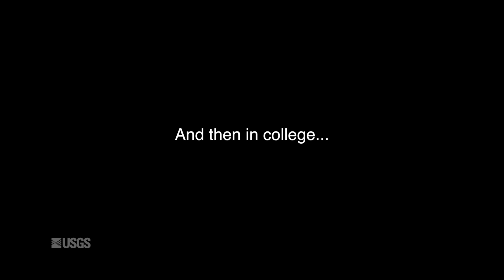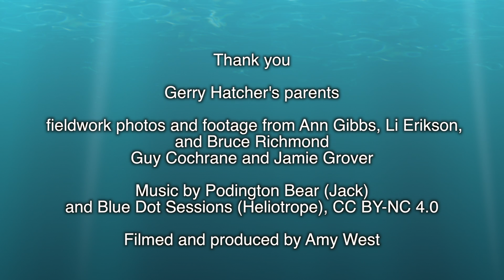Hatching an Engineer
What does it take to become an ocean engineer? Here is the path that USGS Gerry Hatcher took.

Gerry Hatcher's parents

fieldwork photos and footage from Ann Gibbs, Li Erikson,
and Bruce Richmond
Guy Cochrane and Jamie Grover

Filmed and produced by Amy West, USGS